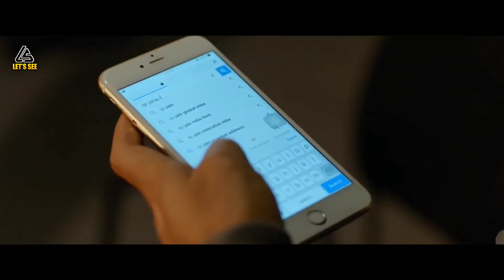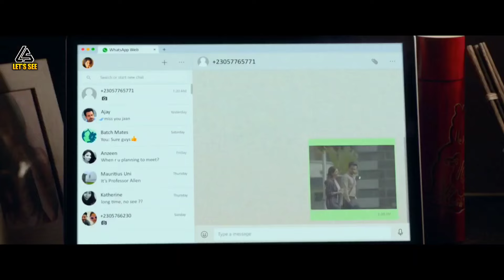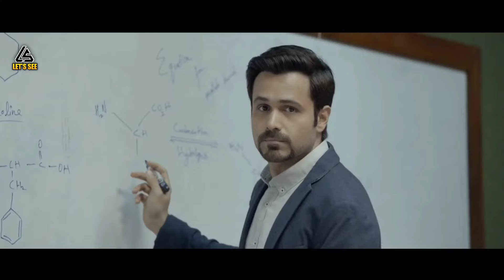BALAS DENDAM PALING JENIUS YANG PERNAH ADA || ALUR CERITA FILM TERBARU